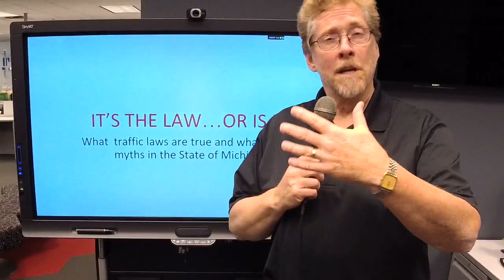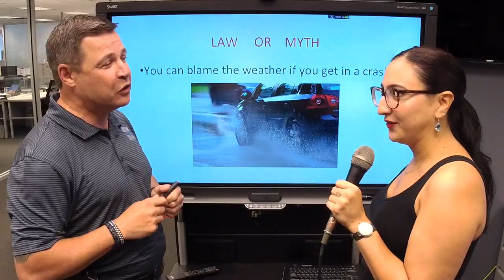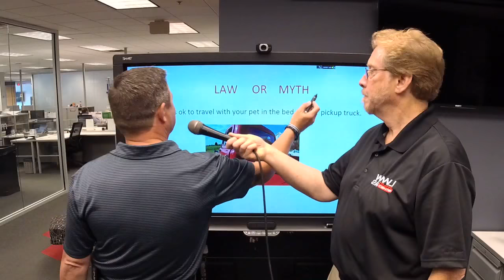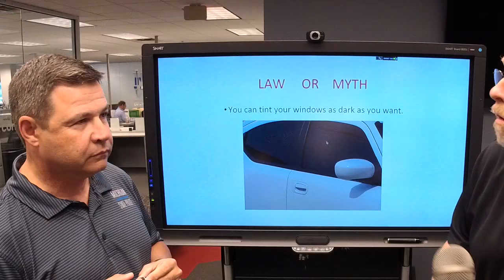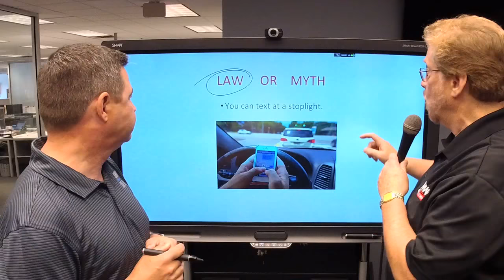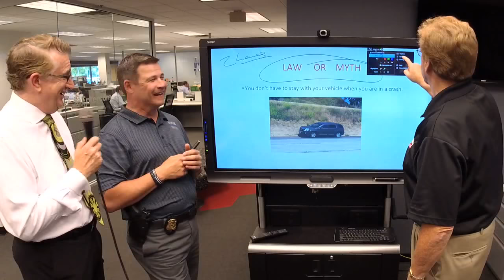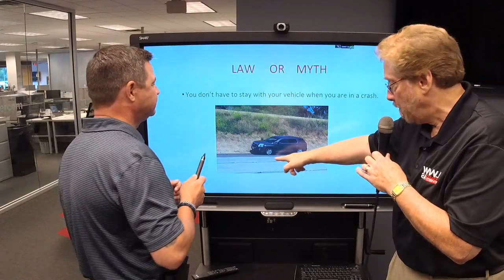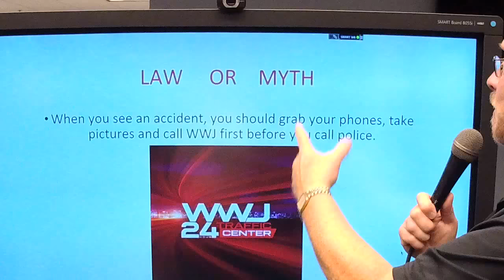Traffic Laws Vs Myths With Michigan State Police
How well informed are you? Michigan State Police will test your knowledge of 'traffic laws vs myths.'